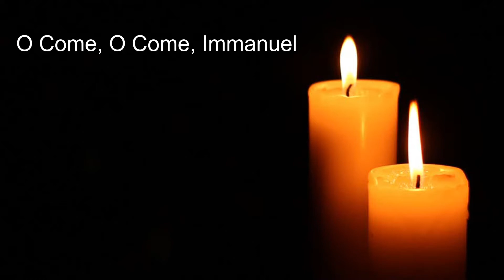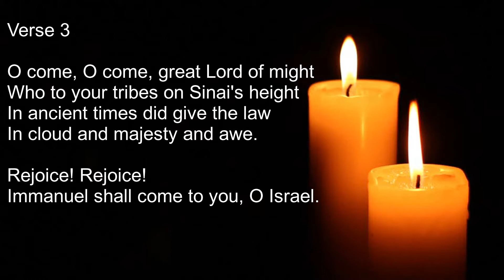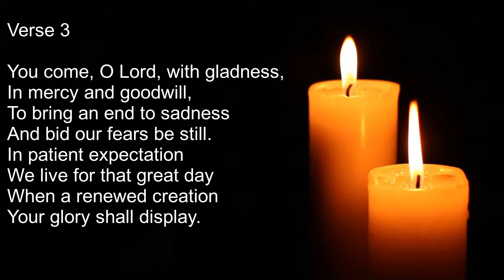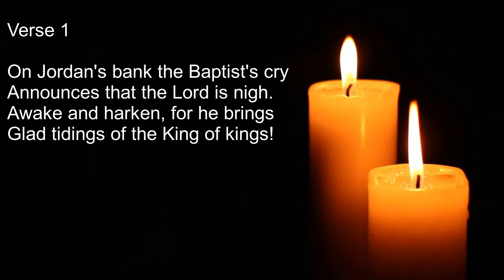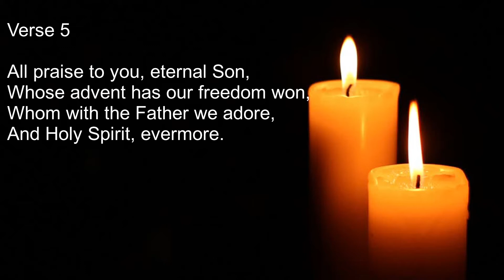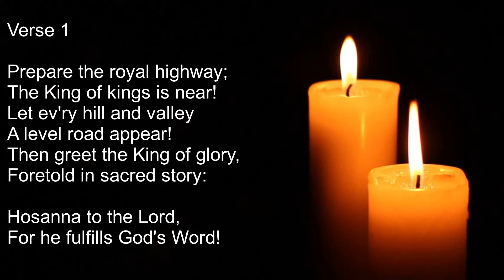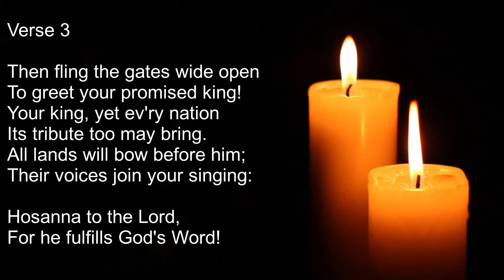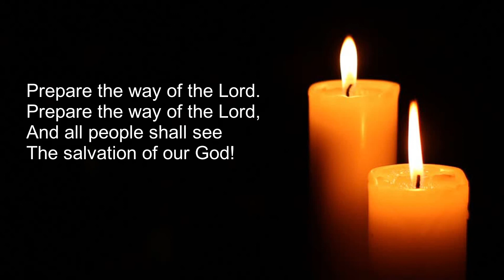Advent 2 Devotional Service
Advent 2 Devotional Service at Victory Lutheran Church (VLC), Medicine Hat, AB on December 6, 2020.